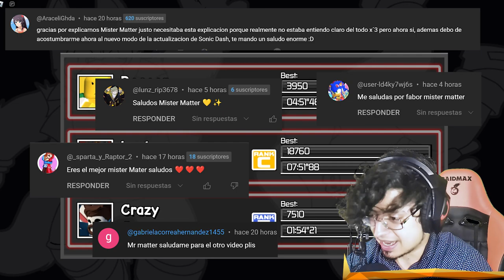✨ Este Nuevo Fan Game De Sonic En Roblox Es Epico ❗ Pyrate Adventure 3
Jugamos Este Increible Nuevo Fan Game De Sonic Estilo Adventure En Roblox!

00:00 - Intro
01:54 - Beacon Highway
07:10 - Lost Ocean
11:37 - Crazy Canyon
14:17 - Pantallas Finales

SONIC EN ROBLOX ADVENTURE FAN GAME EL NUEVO JUEGO DE SONIC PARA ANDROID MOVIL CELULAR IOS IPHONE SONIC PRIME TODOS LOS PERSONAJES DE SONIC PRIME SEGUNDA TEMPORADA AMY ESPINOSA THORN AMY SALVAJE TRIBU JUEGOS DE ANDROID GAMEPLAY EN ESPAÑOL DASH PRIME SONIC FORCES SPEED BATTLE VIDEOS DE MISTER MATTER COMO CONSEGUIR A ROSE ESPONSA COMO DESBLOQUEAR